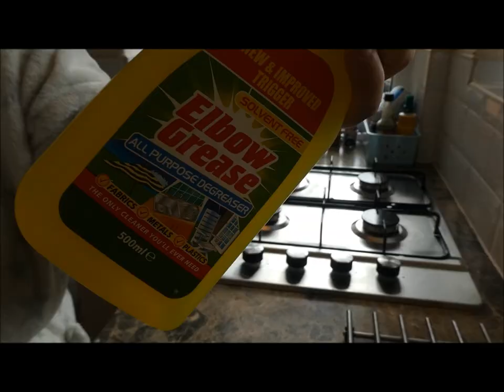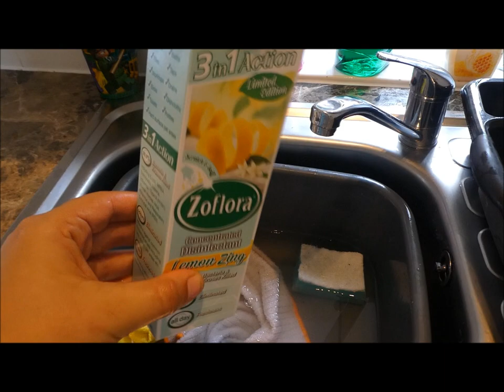SPEED CLEANING IN MY PAJAMAS WITH ME / DAY TO DAY CLEANING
who else cleans in their pjs?? i know i do lol
this video is being re uploaded as i had missed a bit in the editing sorry xx